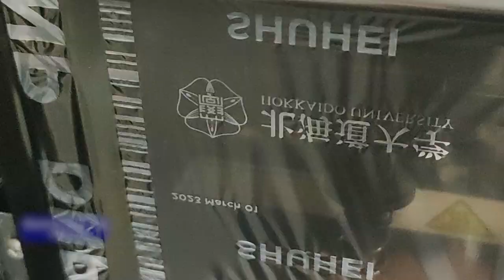Hokkaido University Visitors at DNP Imagingcomm Asia Malaysia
Proudly to host visitors from Hokkaido University 北海道大学 to visit 𝐃𝐍𝐏 𝐈𝐦𝐚𝐠𝐢𝐧𝐠𝐜𝐨𝐦𝐦 𝐀𝐬𝐢𝐚 𝐌𝐚𝐥𝐚𝐲𝐬𝐢𝐚, we are honoured to meet Mr. 𝐒𝐡𝐮𝐡𝐞𝐢 𝐈𝐧𝐨𝐮𝐞 the Counselor Professor, Ms. 𝐂𝐡𝐢𝐳𝐮𝐫𝐮 𝐊𝐚𝐰𝐚𝐛𝐚𝐭𝐚 the Lecturer, and Students to communicate and learn more from DNP story and operation line.

Our Managing Director Mr. YOSUKE OGAWA shared his perspective and experience section to the students and our team members Mr. Natsuki Yoshida introduced and gave a personalized sample of the 𝐑𝐞𝐯𝐞𝐫𝐬𝐞 𝐂𝐚𝐫𝐞 𝐓𝐚𝐠 𝐋𝐚𝐛𝐞𝐥𝐬 to all Hokkaido University 26 visitors. This personalized Reverse Care Tag Label the individual by their name (personal touch) as a souvenir. A small souvenir to enhance their knowledge and remember about Thermal Transfer Ribbon products and applications by DNP Thermal Transfer product offering.

DNP is launching the newest 𝐁𝐫𝐚𝐧𝐝 𝐏𝐫𝐨𝐭𝐞𝐜𝐭𝐢𝐨𝐧 𝐚𝐧𝐝 𝐒𝐦𝐚𝐫𝐭 𝐒𝐨𝐥𝐮𝐭𝐢𝐨𝐧𝐬 to the 𝐓𝐞𝐱𝐭𝐢𝐥𝐞-𝐆𝐚𝐫𝐦𝐞𝐧𝐭 segment, especially to address brand protection (authenticate goods & anti-counterfeit), productivity (work-smart), sustainability (recycling mono-material and saving the environment by reducing the landfills) and circularity by offering second chances to apparel to be reused.

We want to take this opportunity to thank you the teams and the visitors, for all your support, and hope to stay in touch and see you again!